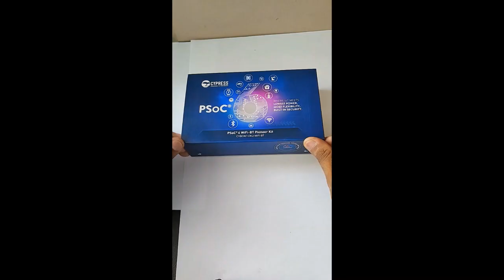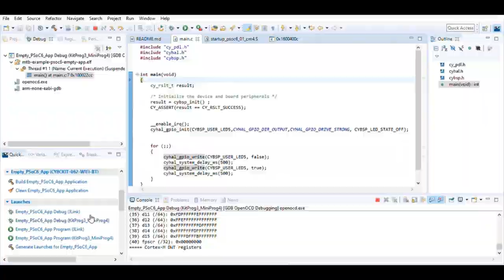Getting started with Cypress IoT and PSoC 6 WIFI-BT Cypress Development Board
In this video, we will learn about PSoC 6 Wi-Fi-BT Pioneer Kit, its hardware, and the different features that it provides, and finally, we will run some basic example codes.
If you have any doubt or questions regarding this project, you can to get them answered or to start a discussion.